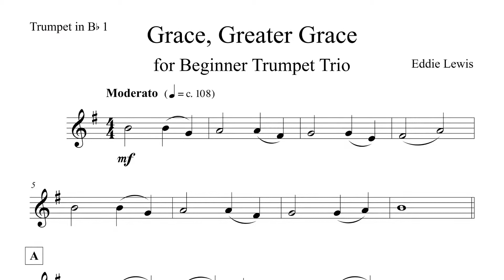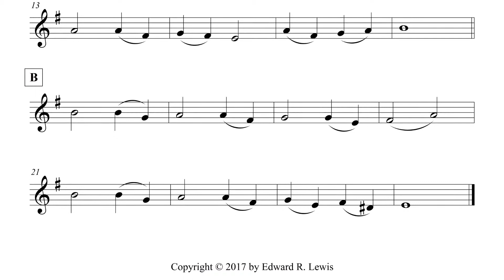Easy Trumpet Play-Along: Grace, Greater Grace - YPFC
The best way to access these You Play First Chair videos is from the Play-Along Videos page at EddieLewis.com

Grace, Greater Grace
You Play First Chair
Trumpet Play-Along

Grace, Greater Grace is an easy, beginner trumpet trio that conforms to Eddie Lewis' Trumpet Pioneer skill level restrictions. The highest note is C in the staff, the smallest/fastest rhythm value is quarter-notes and the piece is only twenty-four measures long. Eddie Lewis has been composing these Trumpet Pioneer compositions in an effort to give his youngest students an opportunity to perform. Most commercially published music starts off too difficult for beginners to play in public performances. These Pioneer Trumpet compositions are so very simple that most students can perform them even two months into their development as beginner trumpet players.

Sheet Music:

If you like Grace, Greater Grace enough to want to perform it live with other trumpet players, then there are three places where you can purchase the entire trumpet ensemble: